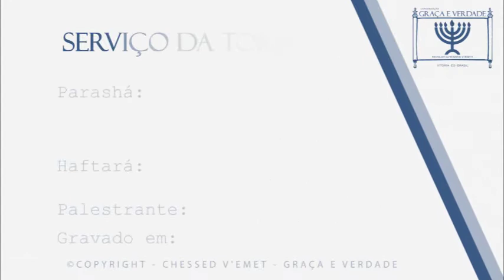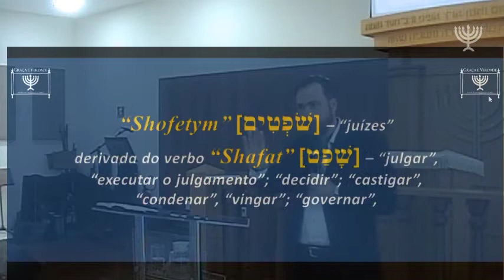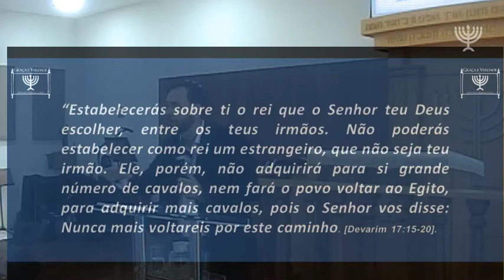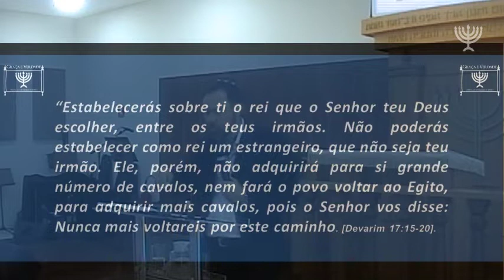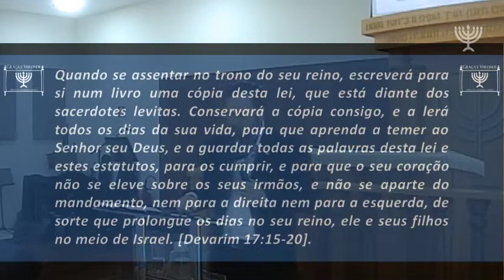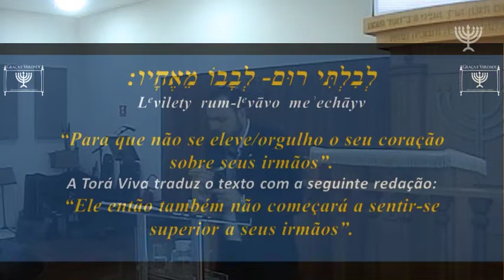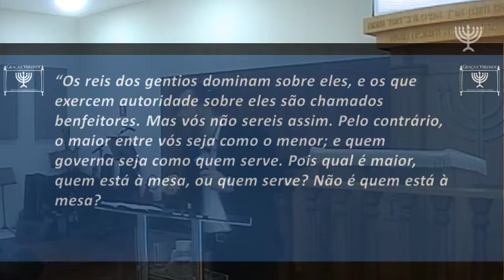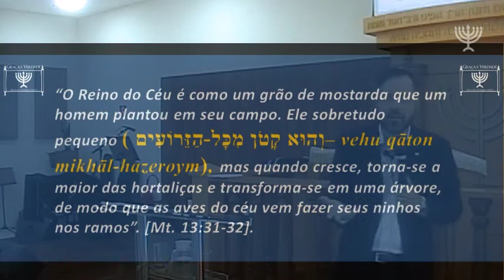Shoftím - Juizes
© - Copyright